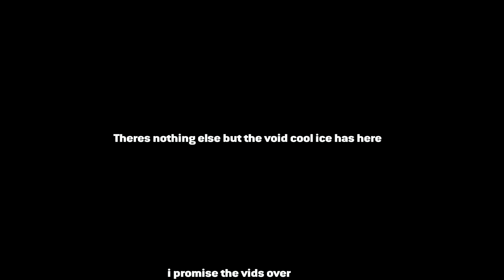Gappy quotes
without the song this time. Also theres nothing but the void cool ice made at the end